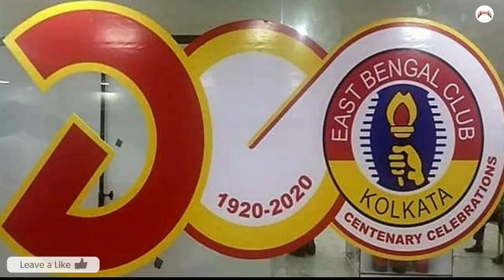Eastbengal are ready to sign Atk Footballer Blawant singh & MCFC footballer Mohammed Rafique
● Video Topic : East bengal are very close to sign Atk foroward Blwant singh & Mumbai city fc left back mohammed Rafique.